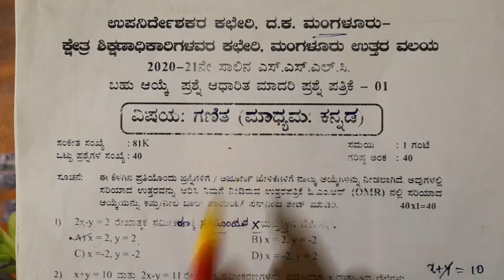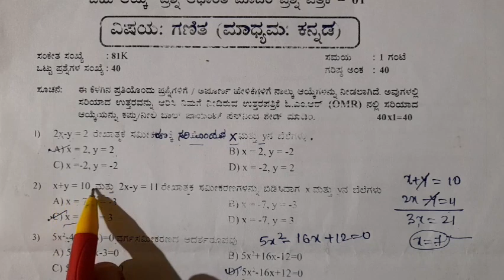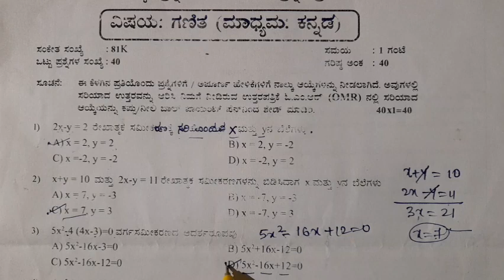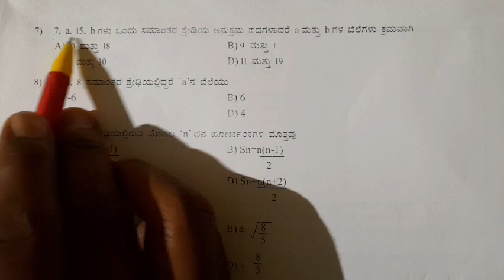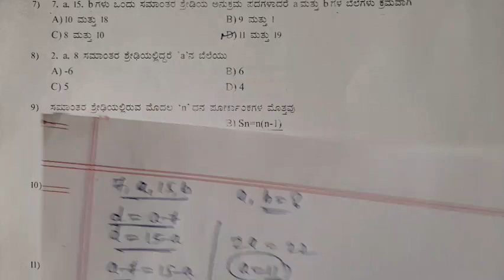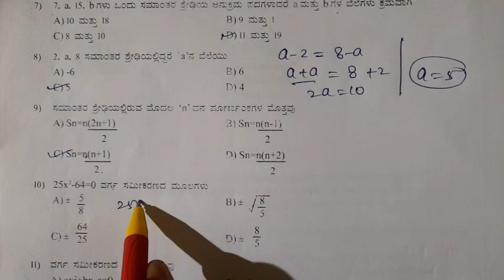Mangaluru sslc Model paper 1| sslc important questions | mangaloor sslc Model Questions answer key.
4)kolar model paper 2 part 1

5) Kolar model paper 1 full solution

thanks dear.